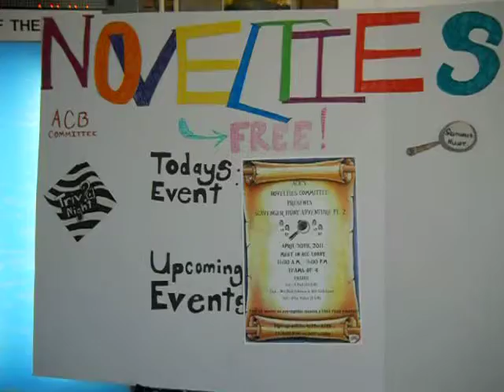After the Spring 2011 Scavenger Hunt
Sponsored by the Activities Coordination Board (ACB) of the Student Association, during the Spring 2011 semester they held a scavenger hunt where students looked all over Plattsburgh trying to find items to help them win, the first place prizes, iPad 2s!!!